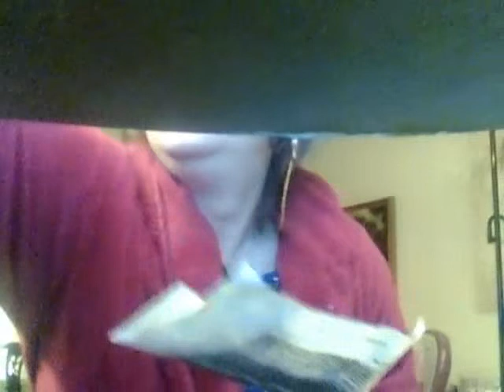Prayer for 40,000 marines 20131215 4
Please give your heart to Jesus
say,
Jesus I am a sinner. I can do nothing to pay for my sins. I accept that you paid the death penalty for my sins on the cross, and purchased me everlasting life . Thank you. Thank you for your unconditional love. Send your Holy Spirit to learn more about your great love. Amen